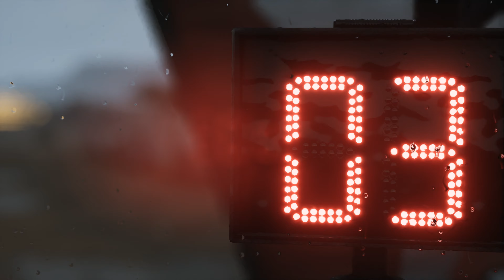Dakar Desert Rally 🏁 Dawasir Valley Run - MAZ 5306RR - [ 4K Full Graphics ]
Gameplay Walkthrough

MAZ 5306RR

Dawasir Valley Run

Saudi Arabia